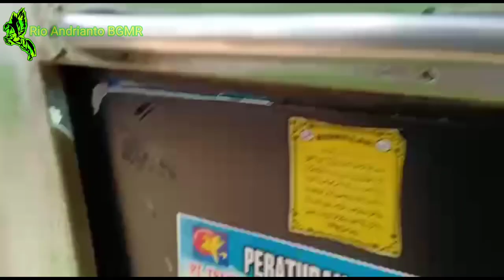TRIP PENDEK PARIS LA || KEBERANGKATAN ⭐ FILM PARMA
Keberangkatan Transport Express Jaya
Bintang Film Parma Ke Jabodetabek dan Bandung.
Hari yang penuh rahmat yaitu hari jumat
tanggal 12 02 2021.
Semoga selamat dalam perjalanan nya.
Trip pendek dari Pariaman ke Lubuk Alung.